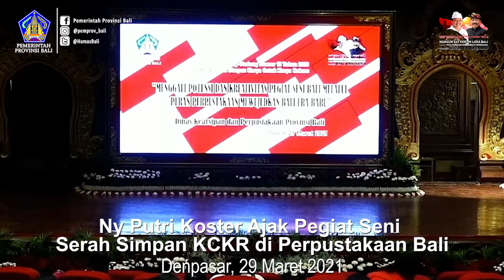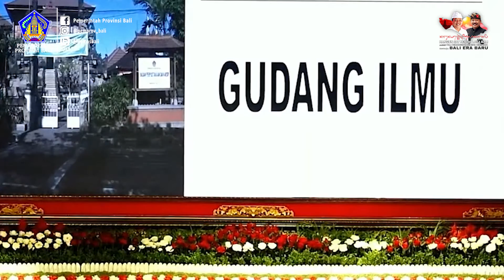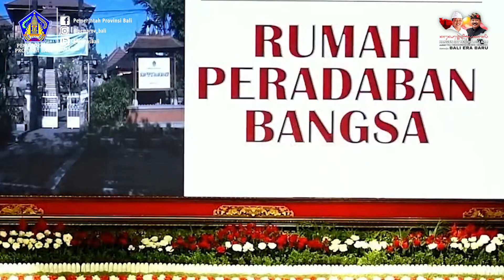Ny Putri Koster ajak pegiat seni Bali serah simpan KCKR di perpustakaan